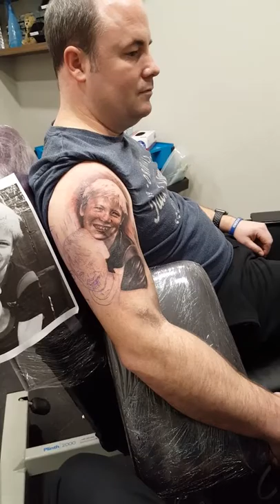Portraits of clients children by in progress by karl stevens tattooist